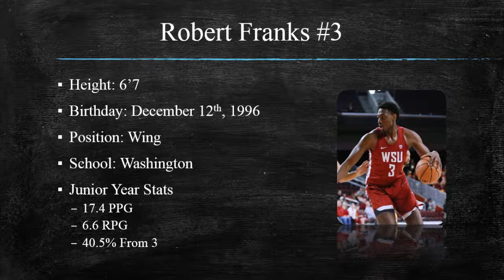Robert Franks vs Oregon Draft Video!!